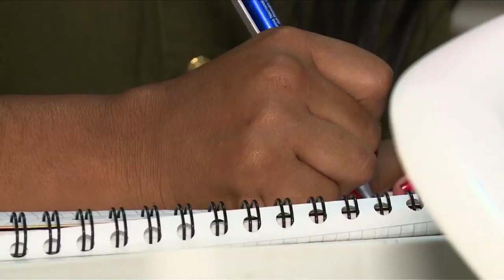Una tragedia le permitió cambiar el rumbo de su vida para empezar a capacitarse C47 N2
Sandra Bernal perdió su negocio a causa de una tragedia. Sin embargo, la vida le regaló una segunda oportunidad al convertirse en beneficiaria de una beca de Talento TI que la ha permitido seguir construyendo sus sueños.